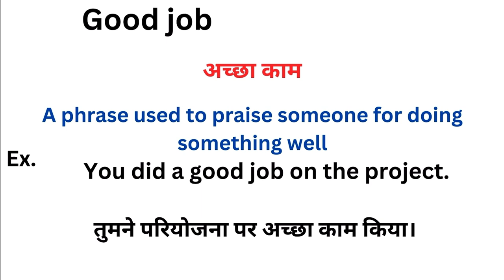Good job meaning in hindi | Good job ka matlab kya hota hai | Word meaning